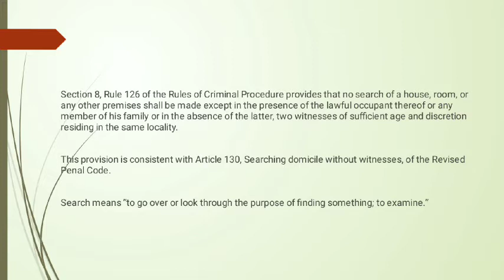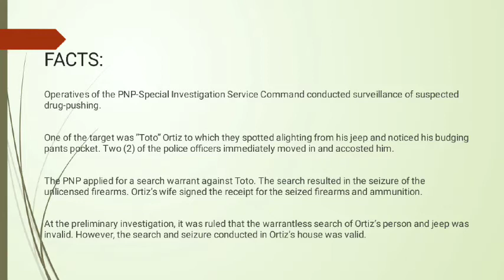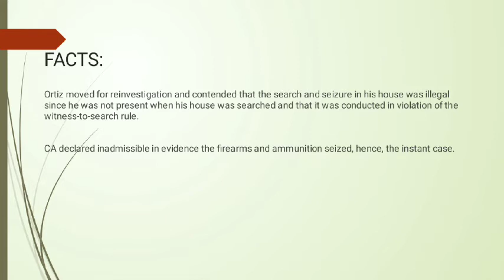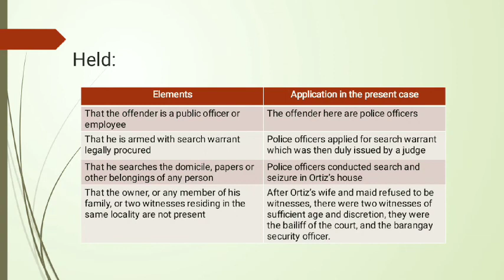Art 130 RPC, Section 8, Rule 126 Delaying release by jemimah ganancial